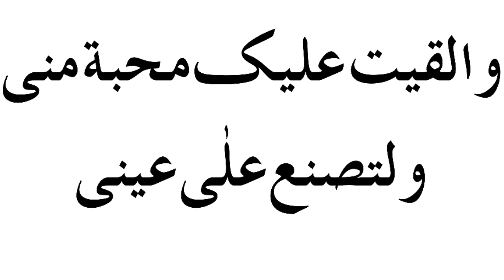Kisi Ko Apna Karne ka wazifa | Mohabbat ka Wazifa | Kisi Ko apna Deewana Karne ka Amal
Assalam o Allikum , Friends in This Video  Kisi ko apna Banane ka wazifa Is A very Effective And Powerful wazifa for Love , Is Video Mein   Kisi ko Apna Banane ka Bhot He Zabardast Wazifa Bataya giya Hai , Kisi Bhe insan ke Dill mein mohabbat paida karne ka Bhot He Zabardast Aur Effective Wazifa hai ,
Piyar ka Bhot he kamal ka wazifa hai ,
Agr Ap K Mahboob ne Apko Block kar diya hai To Ap ye Wazifa karen inshaAllah Foran Apko Unblock Kary ga , Kisi Bhe pathar dill insan k liye Ap Ye Wazifa kar sakty hain , Jo insan apko Value nahi Deta inshaAllah wo insan ap k peechy peechy Chaly ga , Mohabbat ka Aisa wazifa hai Jo kisi bhe insan ko Apki taraf Maail kar dy , 100% Effective wazifa hai ,
Agr Apka Husband ap se naraz hai aur Larr kar Apko Chor kar chala giya hai to usko wapis Bulany ke Liye Aur us ke dill mein Apni Tapash paida karne Ke liye Ye Wazifa Bhot he Kamal ka Hai Mohabbat ka aisa Amal hai k kisi Bhe pathar dill Mahboob ke Dill mein Ap Apni Mohabbat Paida kar sakty hain , Piyar Paida Karne ka Bhot He Asan Amal Hai , Behan Bhai Aur Har Qisam ke Jaiz Rishty Ke Liye Ap Ye Wazifa Kar sakty Hain , InshaAllah Ye Wazifa 100% Result dy Ga Apko Mohabbat Ka Effective Amal Hai ,
Love Relation ke Liye Bhot He Kamal Ka Amal Hai , Kisi Bhe Insan Ko Apna Deewana Banane Ka Bhot He Asan Amal Hai ,

Purpose Only ,

Statues That Might Otherwise Be infrining .